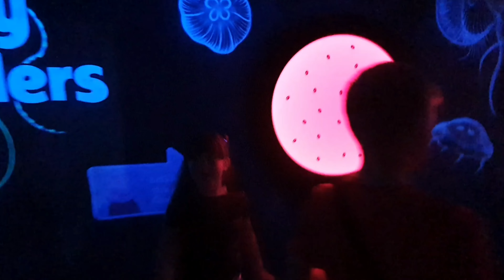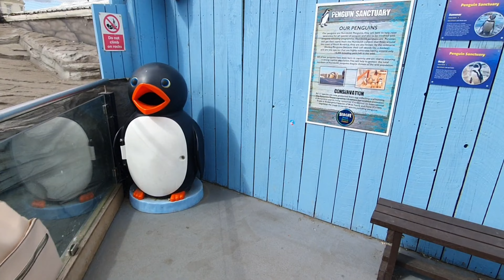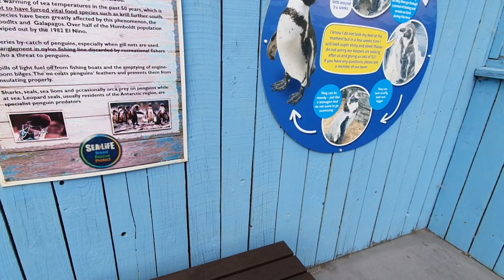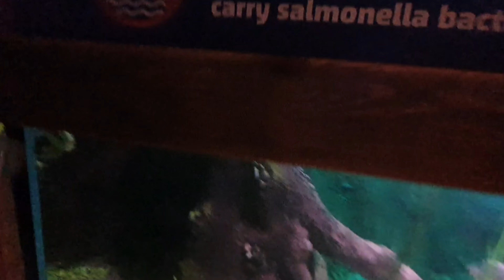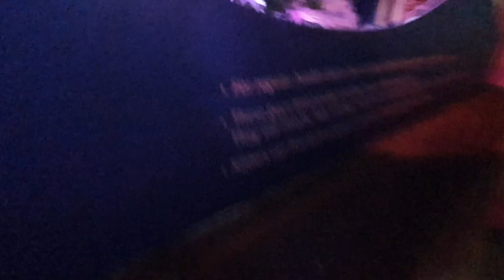Get Ready to Dive into Great Yarmouth SeaLife Centre!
If you're looking for a great place to visit in the UK, be sure to check out the Great Yarmouth Sealife Centre! This aquarium is home to a wide variety of sea creatures, from fish to seabirds to seals.

The Great Yarmouth Sealife Centre is a great place to learn about the marine environment and the animals that live in it. If you're a fan of animals, be sure to visit this aquarium!

sea life great yarmouth
great yarmouth aquarium
great yarmouth sea life
great yarmouth 2022
great yarmouth sea life centre